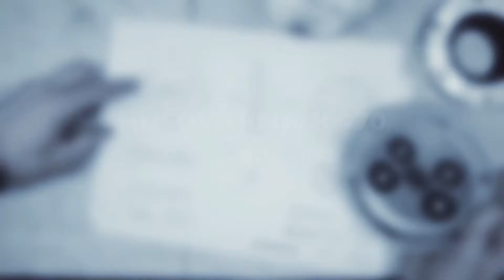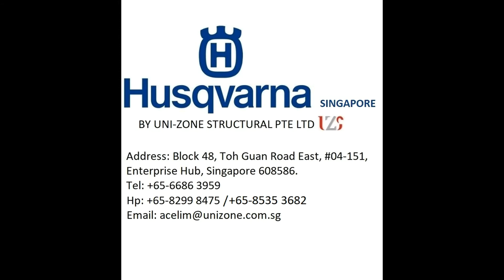How to tension the belt on your K 970 power cutter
In this video we show you step-by-step instructions for how to tension the belt on your K 970 power cutter.